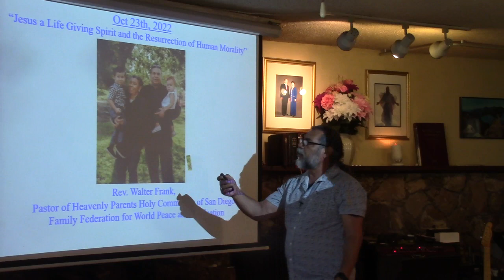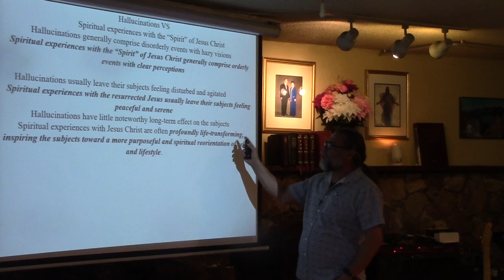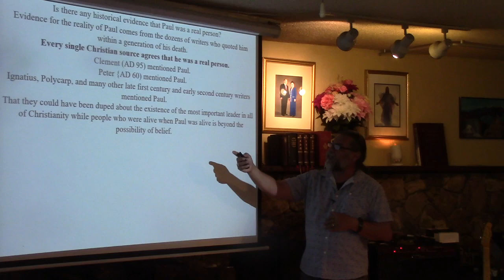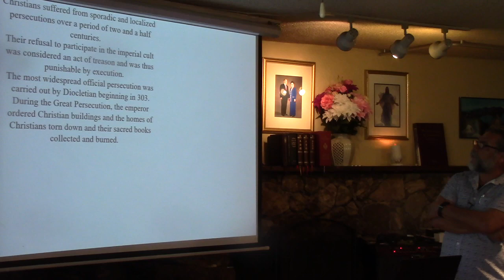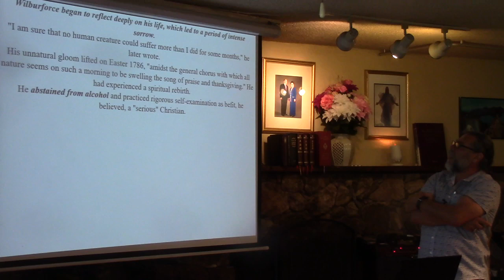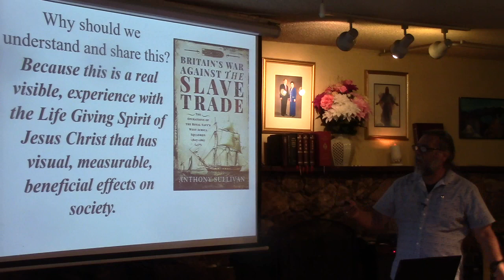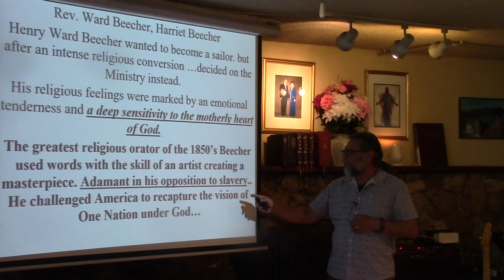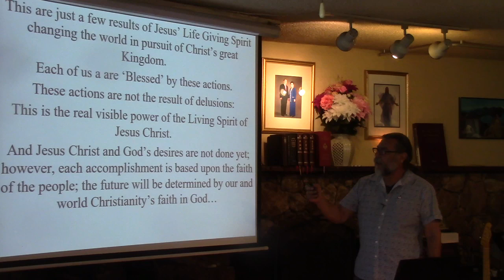Jesus--A Life-Giving Spirit & the Resurrection of Human Morality - Pastor Walter Frank Oct. 23, 2022